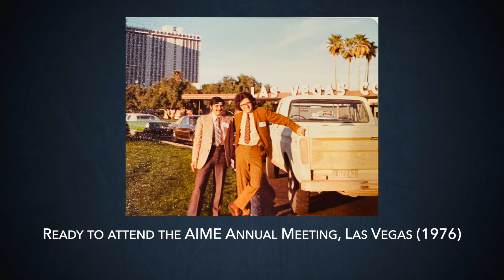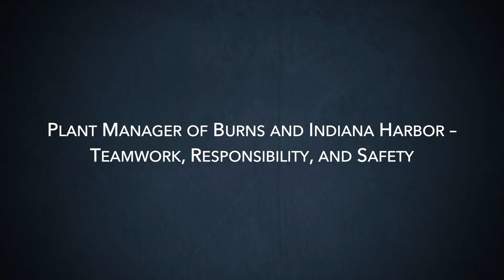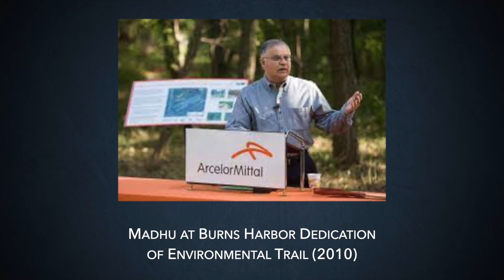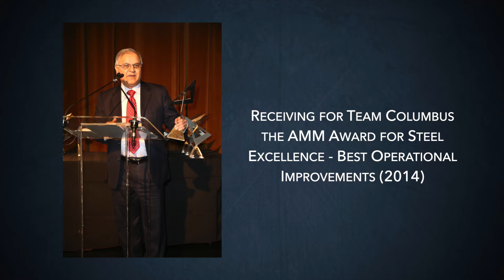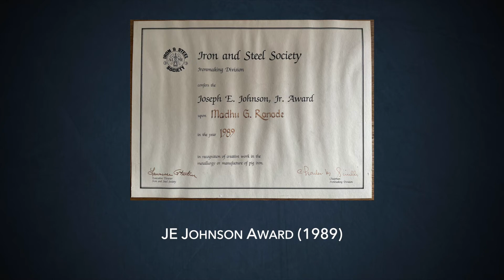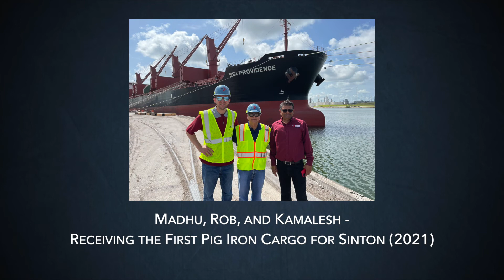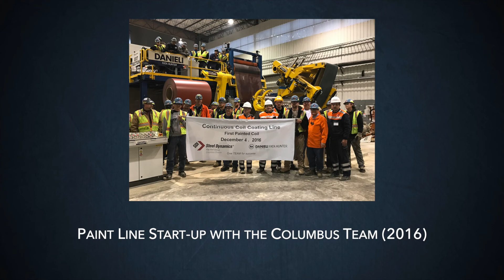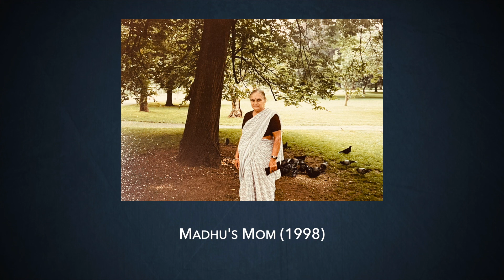The Transformative and Rewarding Career of Madhu Ranade, “I Owe It All to My Mother” Part 2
Part 2 of 2. Ranade’s role as a manager was the role of a leader, who encouraged innovation and creativity amongst his team. Ranade recognized his responsibility to the safety of his workers and learning the business to ensure its success. Reminiscing, Ranade attributes his rewarding life and career to the support of his mother and wife.

Segment Synopsis:
Part 2
00:29  Being An Active Society Member – Networking and Giving Back to the Profession
05:30  Mittal Steel – Traveling the World and Learning About the Financial Side of Business
08:10  Plant Manager of Burns and Indiana Harbor – Teamwork, Responsibility, and Safety
11:00  Working With Unions – Keeping Up Employee Morale and Modernizing Work Practices
14:55  A Time for Change – Success at Columbus, Having a Conscientious and Creative Workforce
19:03  My Family’s Transition to Columbus and Steel Dynamics Acquisition of Severstal
24:22  Satisfaction From My Teams’ Successes and Recognitions in the Steel Industry
27:15  Embracing a New Role – Applying My 43 Years of Learning in the Steel Industry
29:15  My Wife Karen and Her Strong Support Throughout My Career
33:11  A Rewarding Life and Reminiscing Past Projects
36:28  Advice to Engineering Students – Learn Beyond Your Field
38:03  Advice to New Managers – Work As A Team, Encourage Creativity and Innovation
41:25  A Thanks to My Mom, Wife, Friends, and Mentors

Photo credits:
Madhu Ranade

Edited by:
BCC Live

Category
Science & Technology